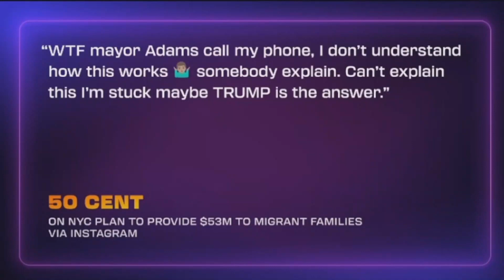Emotional train-wreck Stephen A. Smith lets lose on Dems!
Stephen A. Smith gets upset because he understands that Trump may be back! The Dems messed UP!